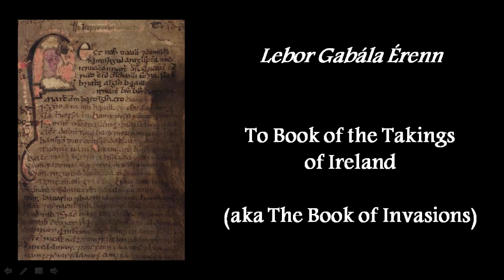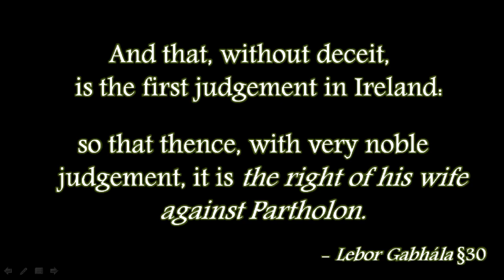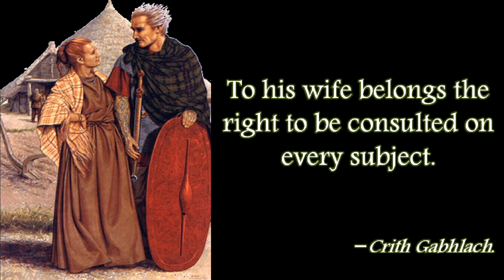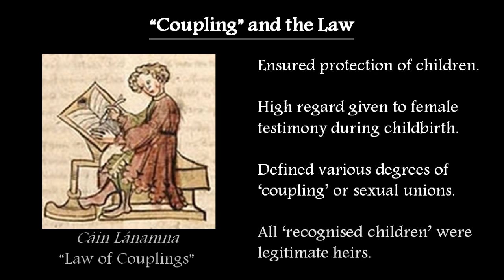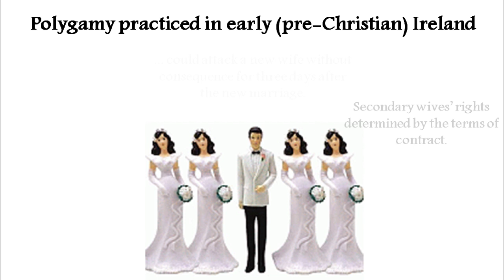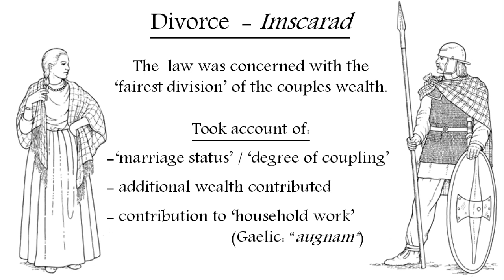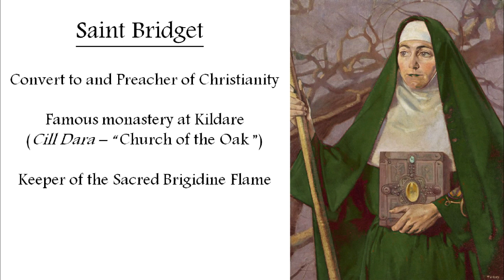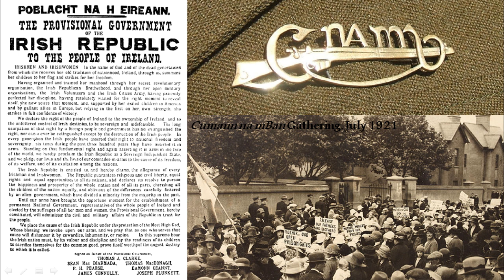Women of Ireland in History & Mythology (Mná na hÉireann, Irish Mythology, Early Irish Society)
Were the rights of women really so good in ancient Ireland?  If you talk about these subjects with others you will hear this fact repeated often, but is it true? We find the truth is much more complex than it first appears...

Naturally, the contribution of Irish women is too great to sum up in 20 minutes, so in this short video I provide a broad overview of the role of women in early Ireland, drawing from our history and mythologies.

Learn about the status of women at home and at work, marriage, divorce, and a handful of powerful Irish women and goddesses.

Mná na hÉireann ¦ Women of Ireland in History, Mythology, and Early Irish Society" was produced from excerpts from my online course "Ancient Ireland: Culture and Society" which has 40 lessons covering a wide range of topics.